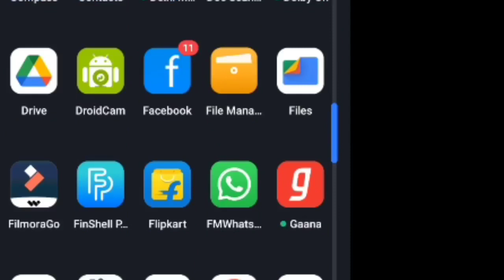Q2(a)Determine the residential status as well as total income Mr. Sameer for assessment year 21-22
Determine the residential status as well as total income of Mr. Sameer for the assessment year
2021-22 on the basis of following information:
Mr. Sameer is a citizen of the United States of America (USA). His grandmother was born in
Dhaka (now Bangladesh) in 1945. He is employed with a multinational company and posted in
California, USA. He has been visiting India regularly since 2014. He came to India on 11
October 2020 for a visit of 130 days. During 2019-20, 2018-19, 2017-18, 2016-17, 2015-16,
2014-15, he was in India for 70 days, 195 days, 40 days, 180 days, 190 days and 60 days
respectively. He furnishes the following information for the previous year 2020-21: